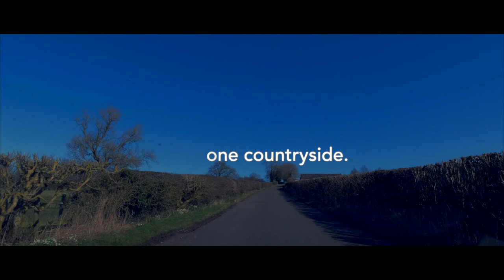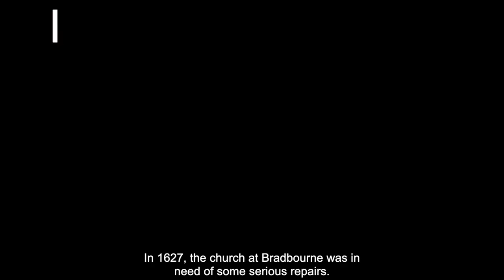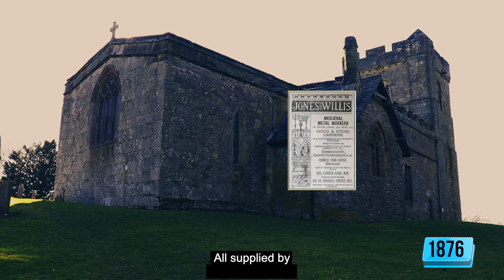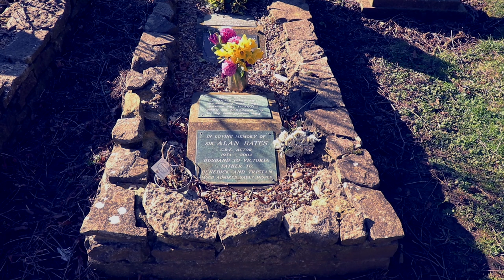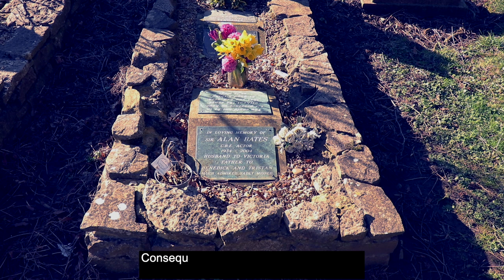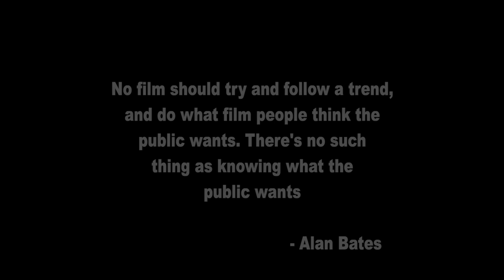Sir Alan Bate's Grave | ACTOR | FAMOUSGRAVES | #28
We visit the grave and resting place of Sir Alan Arthur Bates, CBE  who was an English actor who came to prominence in the 1960s, when he appeared in films ranging from the popular children's story Whistle Down the Wind to the "kitchen sink" drama A Kind of Loving.
He is also known for his performance with Anthony Quinn in Zorba the Greek, as well as his roles in King of Hearts, Georgy Girl, Far From the Madding Crowd and The Fixer, for which he received an Academy Award nomination for Best Actor. In 1969, he starred in the Ken Russell film Women in Love with Oliver Reed and Glenda Jackson.
Bates went on to star in The Go-Between, An Unmarried Woman, Nijinsky and in The Rose with Bette Midler, as well as many television dramas, including The Mayor of Casterbridge, Harold Pinter's The Collection, A Voyage Round My Father, An Englishman Abroad (as Guy Burgess) and Pack of Lies. He also appeared on the stage, notably in the plays of Simon Gray, such as Butley and Otherwise Engaged. Please join us in visiting the famous grave of Alan Bates.

Composer: Whitesand
Year: 2019
Title: Fragments of Darkness.